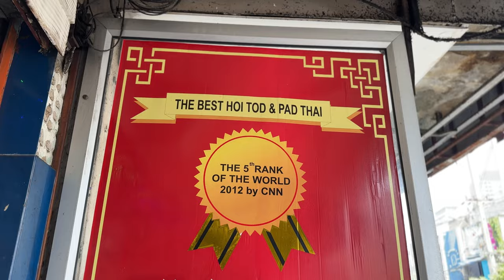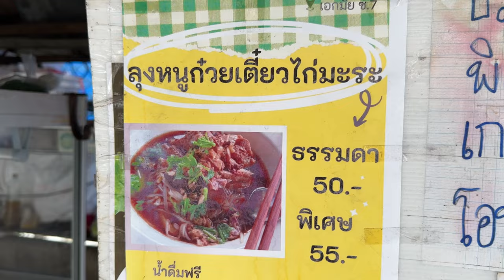FOREIGN COUPLE TRY BEST BANGKOK THAI STREET FOOD 2024 🍜 🇹🇭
FOREIGN COUPLE TRY BEST BANGKOK THAI STREET FOOD 2024 🍜 🇹🇭 Bangkok, Thailand, 2024 Thai street food video. In this Thailand travel vlog, we sample 5 famous Thai street food dishes within the city of Bangkok, Thailand. English couple George & Georgie eat five predominantly Thai soup and Thai noodle based dishes within the streets of Bangkok adding their favorite English snack MARMITE to the Thai dishes!